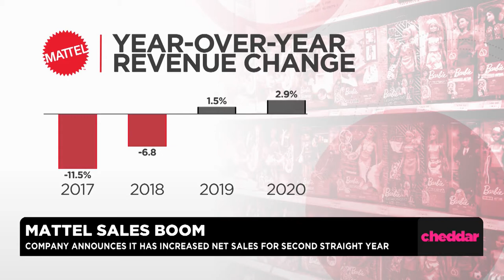Legacy Brands Barbie & Fisher-Price Drive Mattel’s Pandemic Success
Lisa McKnight, global head of Barbie and dolls, spoke to Cheddar about how Mattel's success during COVID-19 rested on its classic toy brands like Barbie, Fisher-Price, and Hot Wheels.